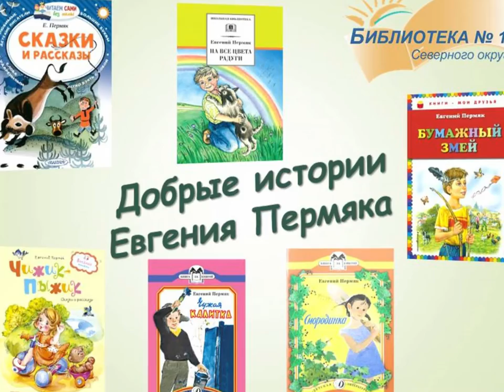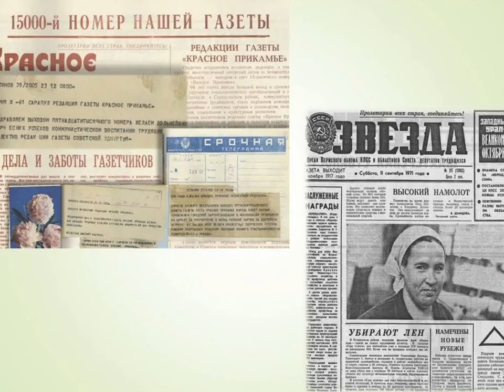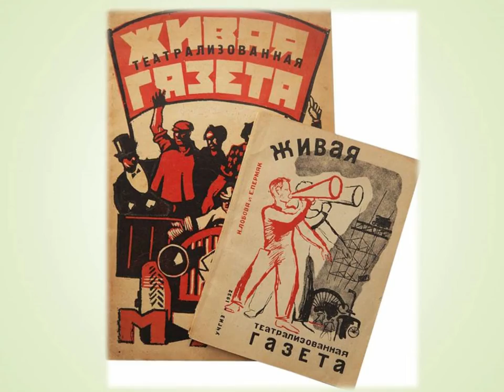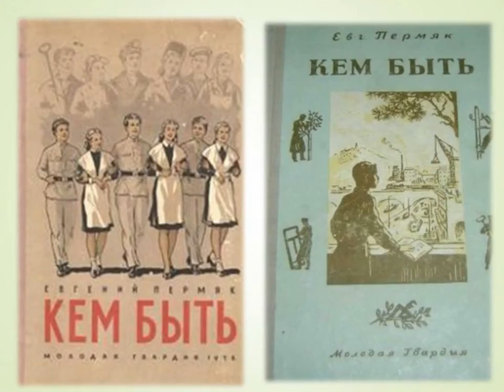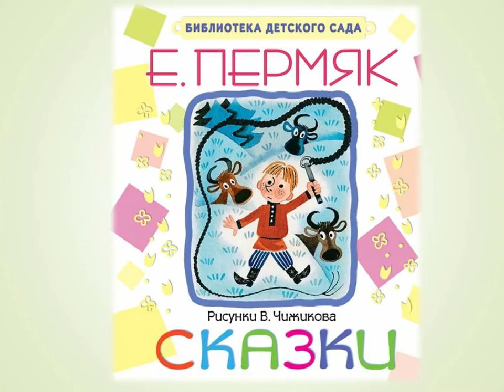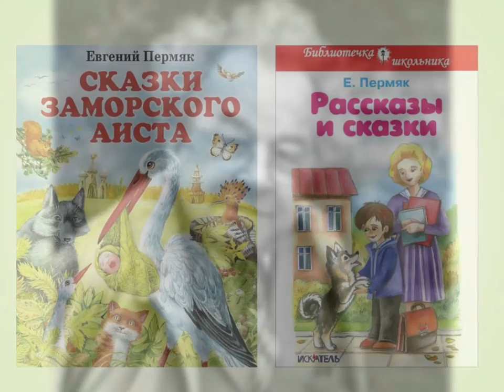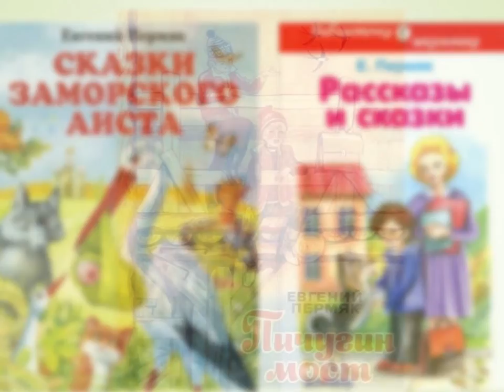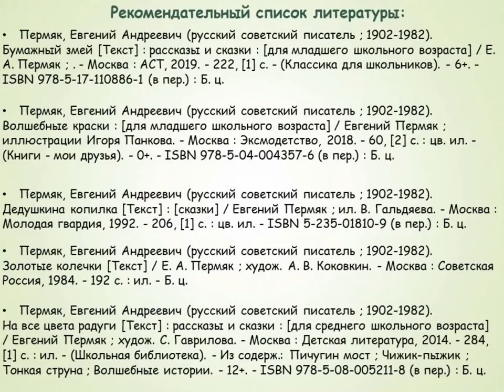Добрые истории Евгения Пермяка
Библиотека № 18 Северного округа рассказывает о жизни и творчестве русского писателя,  драматурга, автора детских рассказов и сказок Евгения Андреевича Пермяка. А в завершение видеопрезентации читает его произведение «Пичугин мост».